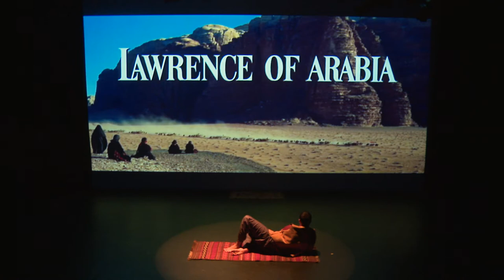Odalisques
Odalisques (2019)
(World Premiere)

Jonah Bokaer:
Choreographer, Director, Performer

D.J. FLH:
Music

Visuals:
Collaged Assemblage, Mixed by Jonah Bokaer (Various Sources)

Created with the support of the Robert Rauschenberg Foundation prize residency (Captiva, FL).

Jonah Bokaer (Choreographer, Director, Performer):
Born to Tunisian & American parents, Jonah Bokaer has been active world-wide as choreographer & exhibiting artist since 2002. The author of 60 works in a wide variety of media including dances, videos, motion capture works, three interactive installations, four mobile applications, and one film, shown in 34 nations, 27 of the United States, and 292 cities - including 41 Museum Exhibitions - Bokaer is the most widely distributed choreographer to have emerged since the post-modern era, and the first to pioneer Dance Apps.

New York City Expanded Seasons - 2019:
Lead Support for Jonah Bokaer Choreography seasons in New York City come from the New York City Department of Cultural Affairs - Cultural Development Fund; NYSCA New York State Council on the Arts; The Fox Samuels Foundation; The Rockefeller Brothers Fund; and the Harkness Foundation for Dance.